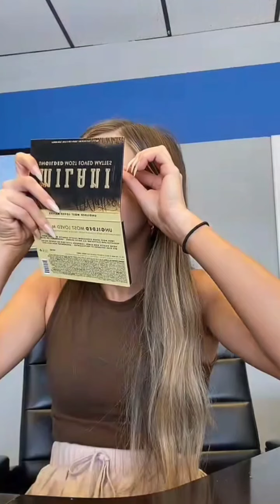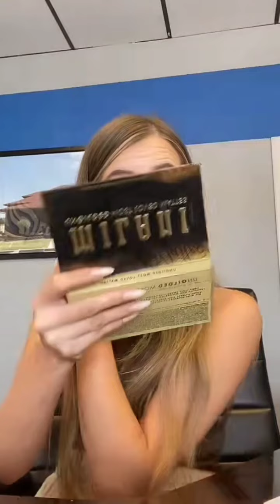Pretty Periscope Allyson Cute Live 417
Pretty Periscope Allyson Cute Live